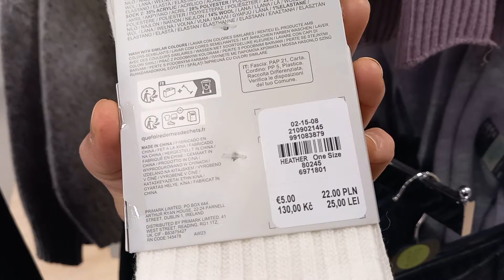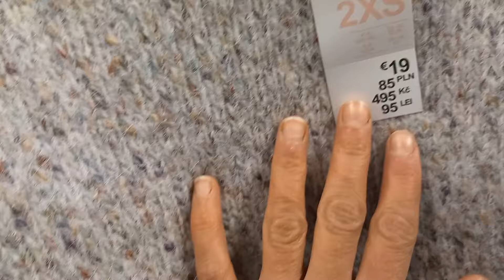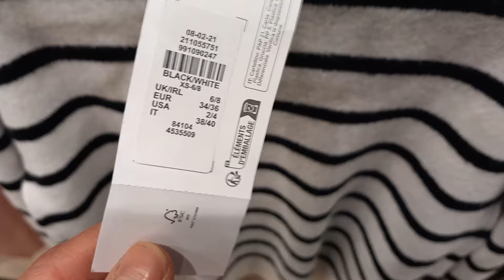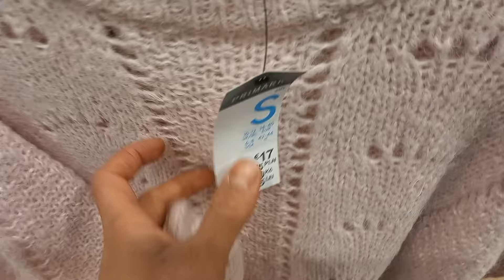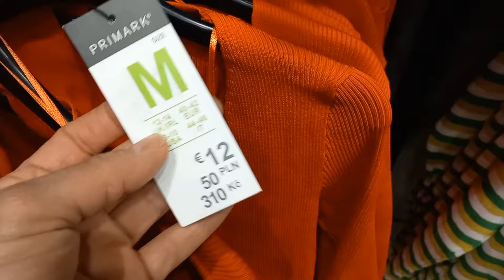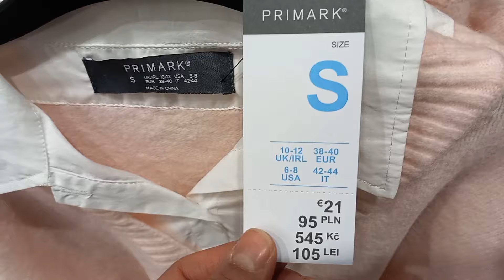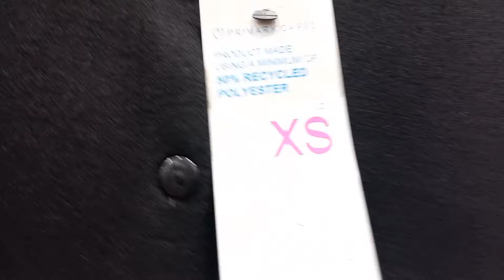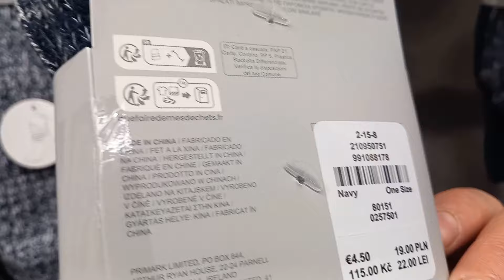PRIMARK NOUVELLE COLLECTION 💜🤍💜/ JANVIER 2024